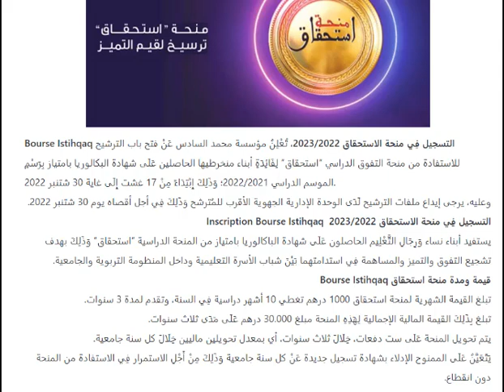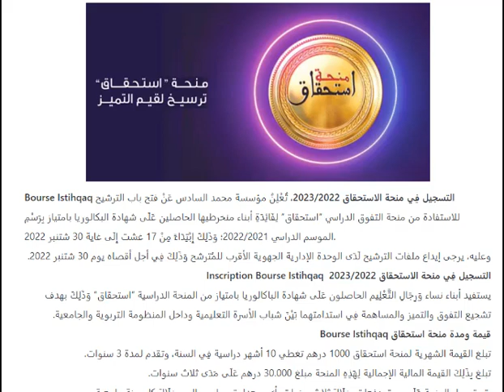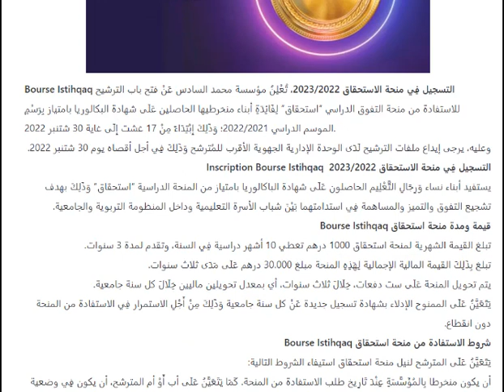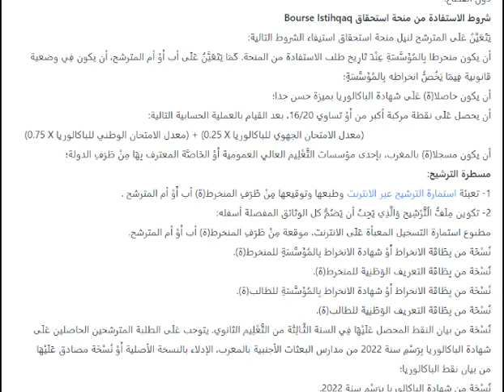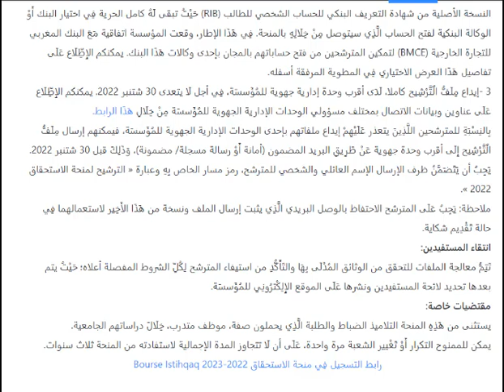التسجيل في منحة الاستحقاق 2022 2023 Bourse Istihqaq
لاتنسوا دعمي بجيم للفيديو، اشتراك في القناة وتفعيل الجرس ليصلكم الجديد جزاكم الله خيرا.
رابط التسجيل فِي منحة الاستحقاق 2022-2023 Bourse Istihqaq
Bourse Istihqaq التسجيل فِي منحة الاستحقاق 2023/2022، تُعْلِنُ مؤسسة محمد السادس عَنْ فتح باب الترشيح.
قيمة ومدة منحة استحقاق Bourse Istihqaq
شروط الاستفادة من منحة استحقاق Bourse Istihqaq
مسطرة الترشيح: